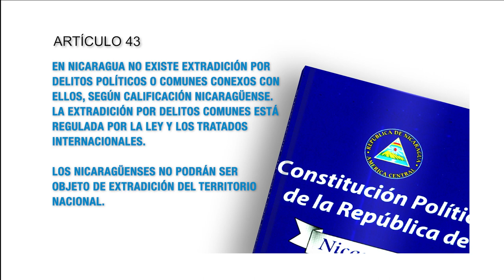Artículo 43 de la Constitución Política de Nicaragua